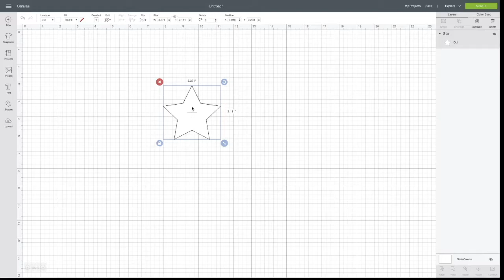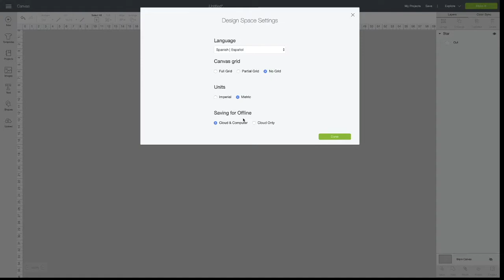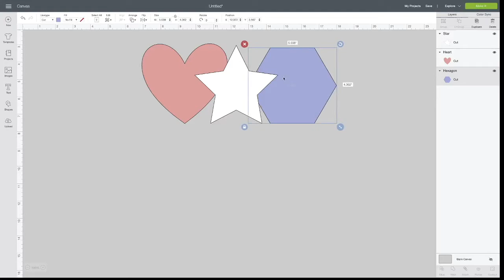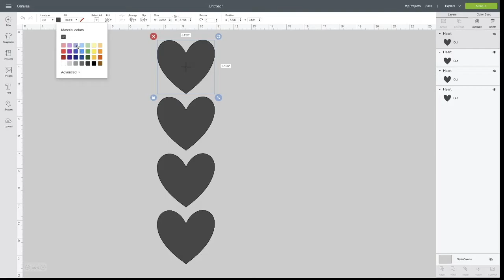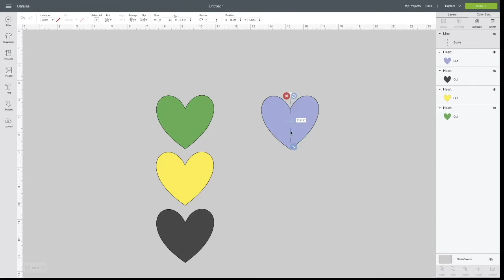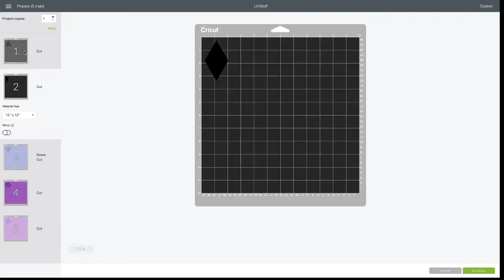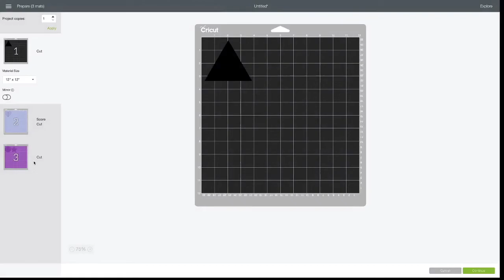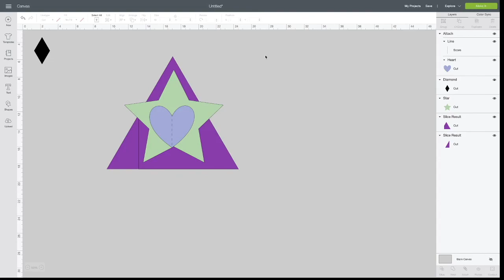Tutorial Cricut 1er parte. Trucos que son muy útiles para usar en el Programa de Cricut Design Space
Les Comparto algunos de los trucos que he aprendido al usar el programa de Cricut Design Space.
No tengo derecho a ningún elemento usado en este video.
No tengo derechos a la música.